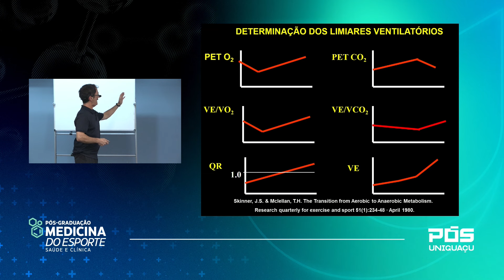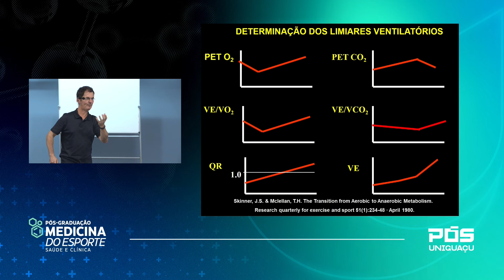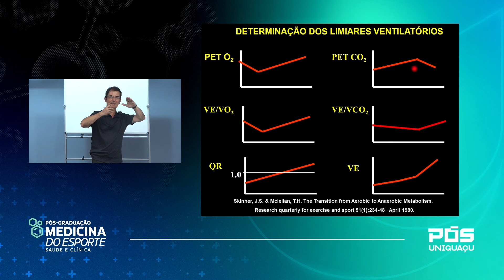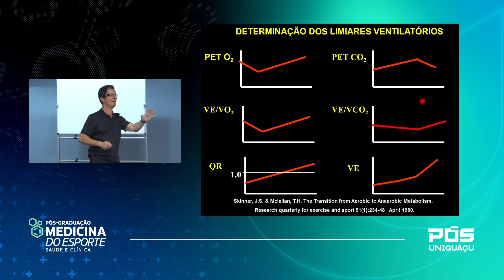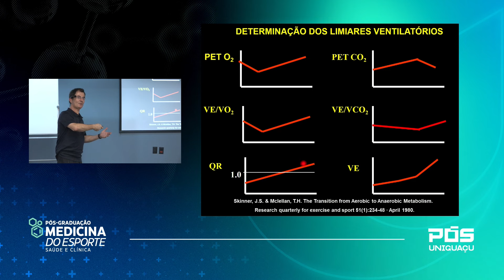Critérios para avaliar os limiares ventilatórios do paciente - Dr. Newton Nunes - Faculdade UNIGUAÇU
Pós-Graduação em Medicina do Esporte